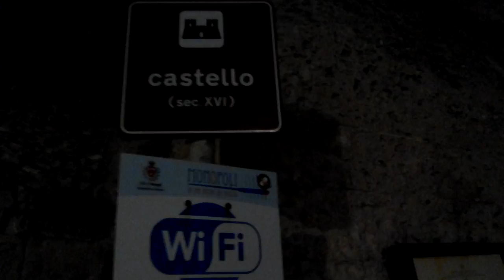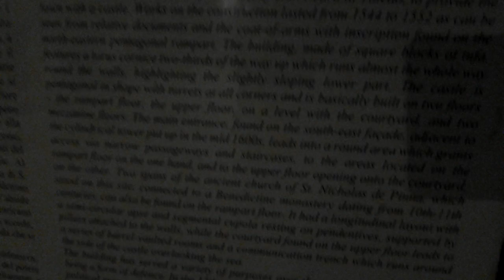Monopoli, Puglia / Apulia, Italy